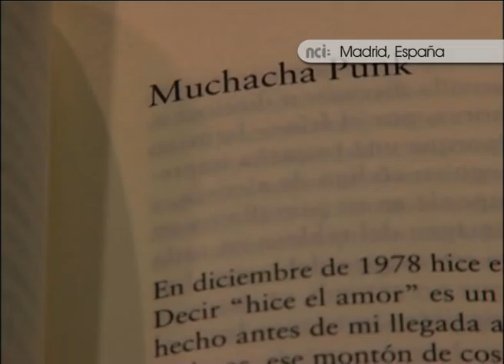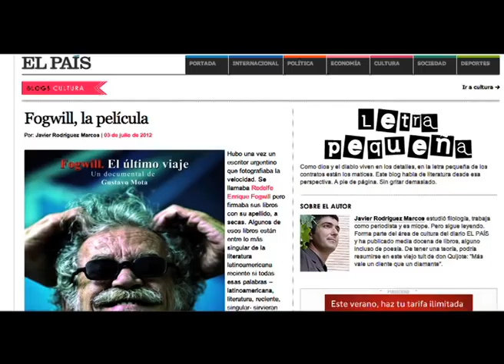Pre-estreno para prensa en Madrid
El pasado 3 de julio el documental "Fogwill. El último viaje" se presentó a la prensa en la Casa de América de Madrid, esta nota realizada por NCI (Noticias Culturales Iberoamericanas) recoge las impresiones de algunos de los asistentes y de parte del equipo técnico y artístico.